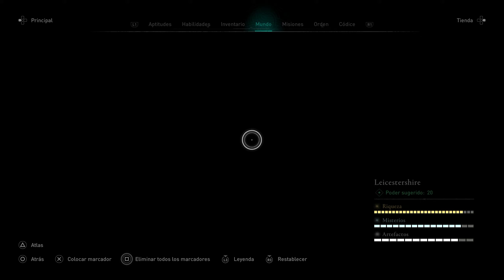Assassin's Creed Valhalla - Gameplay Test video 206